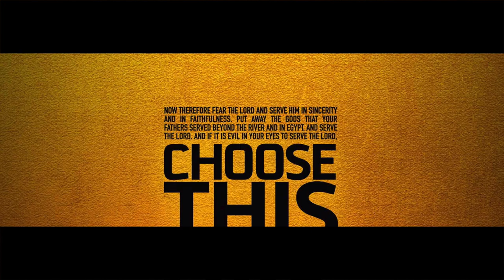Psalm 144 My Rock and My Fortress/Jesus Calling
Today we are in Psalm 144. We talk about how God is our Rock and our Fortress. Also Happy Thanksgiving here in America. Be blessed and be thankful for what we have.